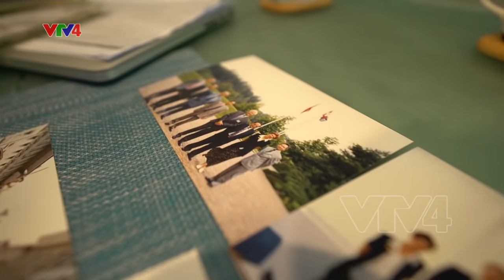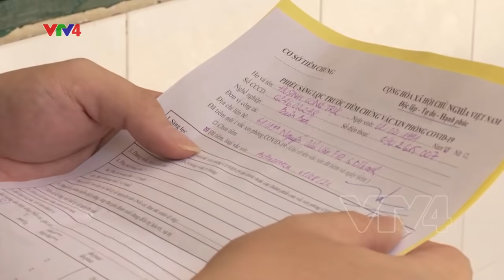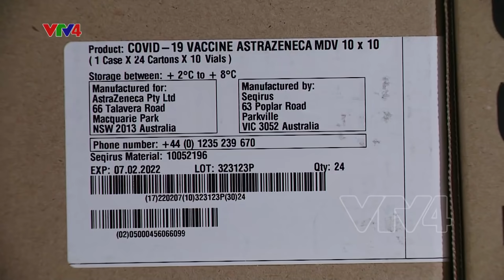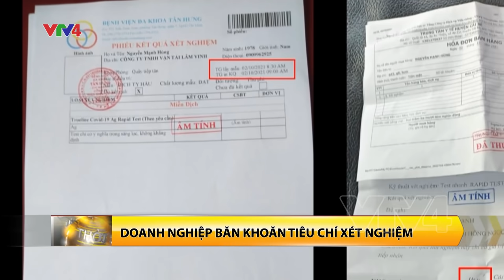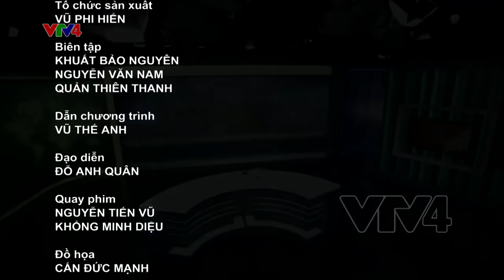Bản tin thời sự tiếng Việt 21h - 11/10/2021| VTV4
- Đảng, nhà nước đặc biệt quan tâm vắc xin cho trẻ em
- Phiên họp thứ 4 ủy ban thường vụ quốc hội
- Cộng đồng người Việt góp phần kết nối thương mại Việt Nam - Thụy Sỹ

tiếp xúc cử tri, Họp Ủy ban Thường vụ Quốc hội, Việt Nam - Thụy Sỹ, bão số 8, Mưa lớn gây sạt lở, Covid-19, tiêm vắc xin